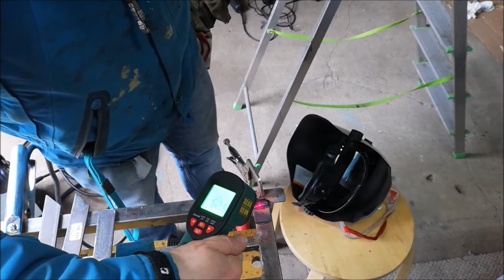Abstützung für Wildbienenhaus oder Coronalangeweile überbrücken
Schweißgerät: Stahlwerk AC/DC 200 Puls ST IGBT

Naht: Stumpfstoß und Kehlnaht

Elektrode: 2,4 mm Durchmesser, Powerfix (LIDL)

Stromstärke für Stumpfstoß: 120 A
Stromstärke für Kehlnaht: 130 A

Material: 4,0 mm Flachstahl

Spreewelder
Spreewald